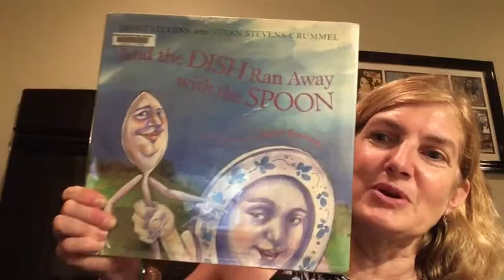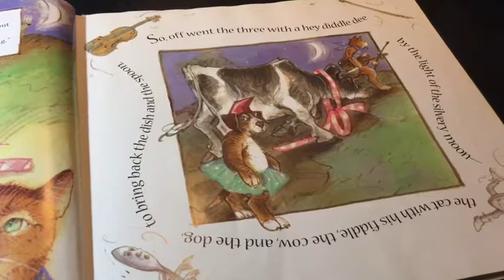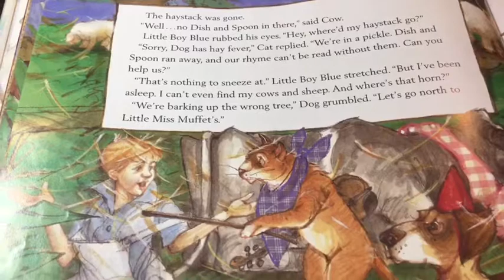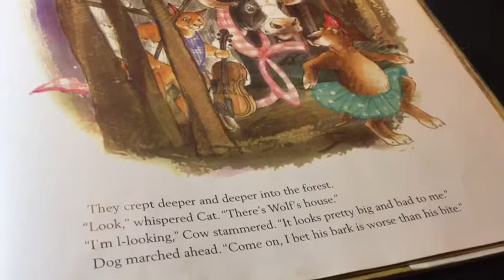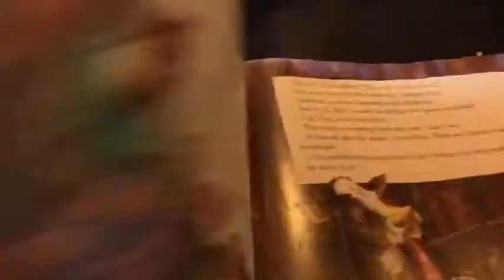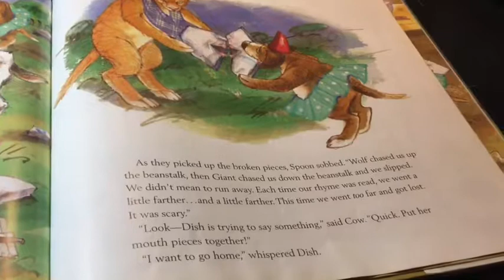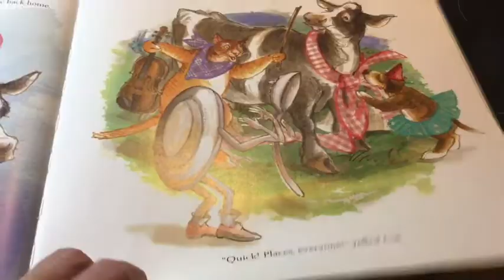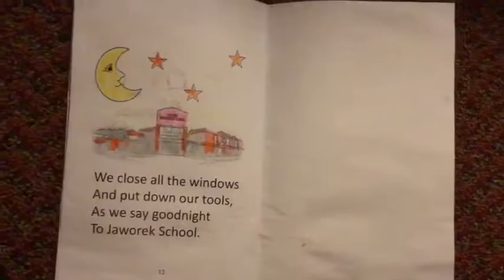Goodnight Jaworek School -Episode 5 (Dish & Spoon)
In Episode 6 of Goodnight Jaworek School we look at spoons and what happened to the dish and spoon after they run away!